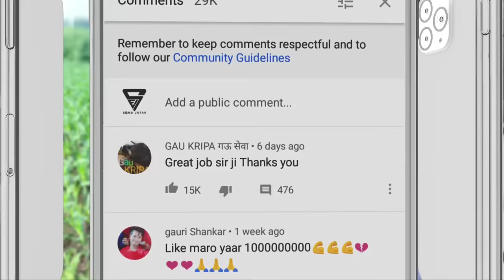PPC Express |Piru Bhai Solanki|Pratap Solanki |Chetan Kanesh | PPC એક્સપ્રેસ |New Adivasi Timli 2023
STAR MP GUJRATI TIMLI
चेतावनी - बिना परमिशन के गाना/विडियो को अपलोड करना या रिमिक्स करना गैर कानूनी है ऐसा करने पर आपको कापीराइट स्ट्राइक का सामना करना पड़ सकता है साथ ही कानूनी कार्यवाही की जायेगी |

PPC Express | Piru Solanki | Pratap Solanki | Chetan Kanesh | PPC એક્સપ્રેસ | New Adivasi Timli 2023

pirusolanki pratapsolanki chetan kanesh#ppc express#adivasisong#aadiwasi#newtimli2023

PPC EXPRESS DHAMAKA TIMLI 2023
    न्यु आदिवासी टीमली गीत 2023

STAR MP GUJRATI TIMLI Present

Title - PPC EXPRESS | PPC એક્સપ્રેસ | Dhamaka Timli
Singer: PPC-Piru Solanki, Pratap Solanki,Chetan Kanesh
Mixing Master -Vijay Rathva Jhab Wale
Recording - Shree Rameshwari Recording Studio Panwad -Vijay Rathva Jhab
Parsent By:-Devki Nandan DJ Fulmal

Label - STAR MP GUJRATI TIMLI

Release - STAR MP GUJRATI TIMLI

Keywords -
आदिवासी टीमली
गुजराती टीमली
આદિવાસી ટીમલી
adivasi Timli
gujrati Timli
Ld Dodwa New Timli 2023
Sunil Rathva New Timli 2023
Rajnish Rathva New Timli 2023
PPC Express New Timli 2023
Donge Donge Dog hedu
dongali valine pochol padi gayu vo
devki nandan dj pola ghama ghumi vage
juvanay mari kapari Bhala bhali kare vo
hathma bangadi khanke vo
payma ghugari chama chim
devki nandan dj vage vo jaanu nache
budthay lol ghagro ne gandlay lol ful vo
pati Vali Hase vo
ajay tomar dj par aayo vo
ubi rahne kay dekhe vo